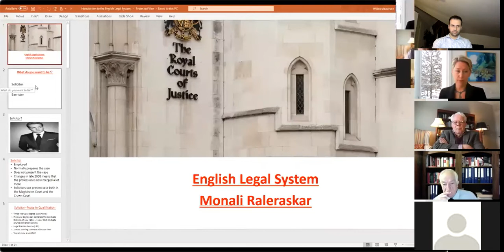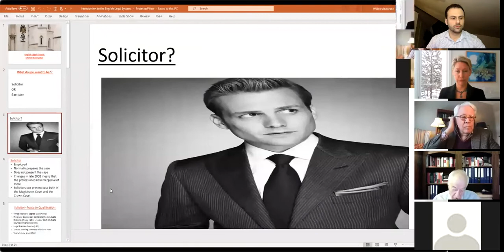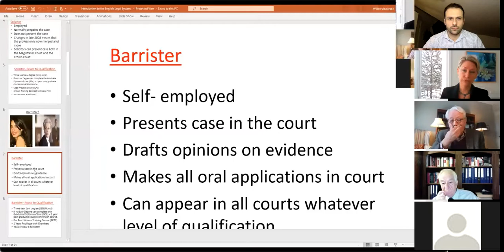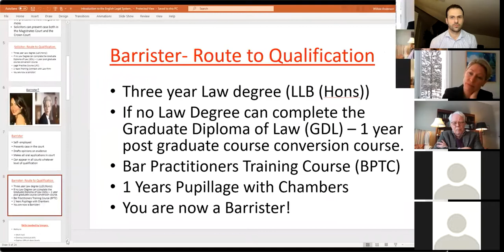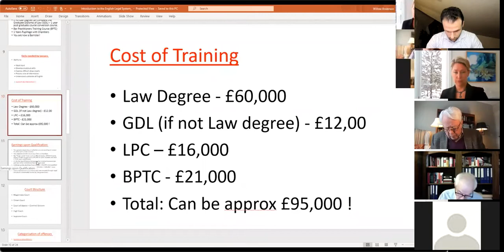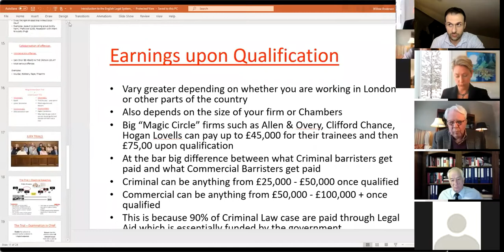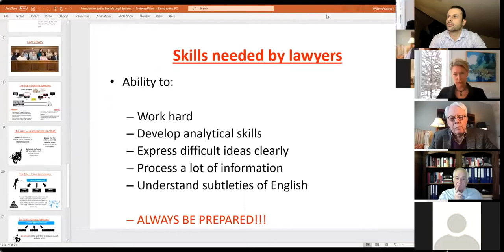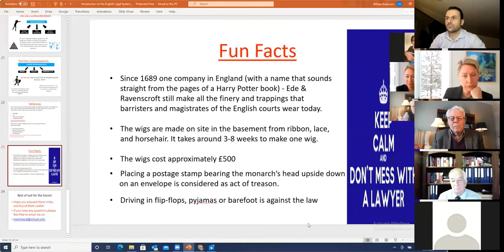Practical Exercise on Lawyering Skills - Day 1 (5.2.2021)